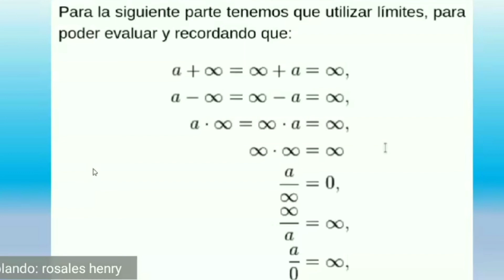☑️LÍMITES, CASOS DE INDETERMINACIÓN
RECOMENDADO PARA TI...